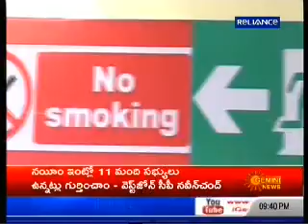fire safety signage's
fire safety signage's mediateckboards brand promotion with ankithajadav Actress and nikhita model